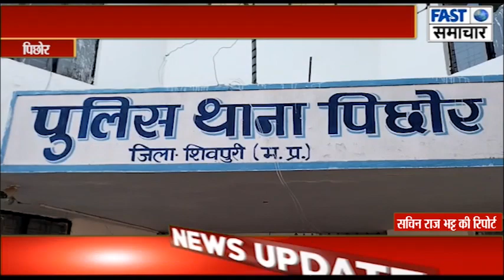पिछोर पुलिस की बड़ी कामयाबी पाँच दिन में किया दहेज हत्या के आरोपियों को गिरफ्तार